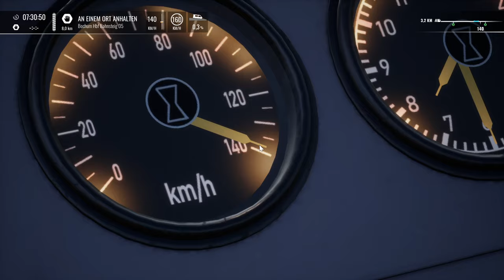Kopf an Kopf | TRI Ersatzzug | TRAIN SIM WORLD 4 #58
Aus unserer Ersatzzugfahrt ist schnell ein Spekatakel anderer Art geworden - die S-Bahn wagte es, uns zu überholen. Das können wir auf uns aber nicht sitzen lassen und zeigen dementsprechend, was für eine Power im Altbau drinsteckt. Isso.

Zug: Karlsruher Kopf (DTG)
Strecke: Hauptstrecke Rhein-Ruhr  (DTG)

Transparenz:
1. Stellt mir DTG DLCs zu Verfügung?

2. Werde ich dafür bezahlt, Werbung zu machen?

3. Bin ich gezwungen, Werbung zu machen?

4. Ist meine Meinung über DLCs noch objektiv?

2ZK4fUqv8CJFukjSVQJ2iIMXmKPW4w/edit